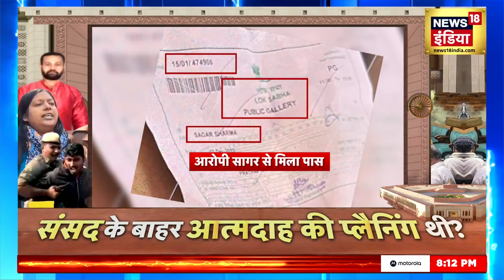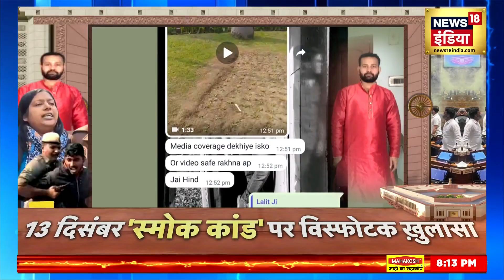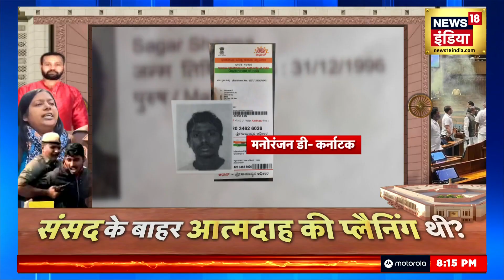Desh Nahi Jhukne Denge With Aman Chopra : संसद 'स्मोक अटैक' की इनसाइड स्टोरी! News18 India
Desh Nahi Jhukne Denge With Aman Chopra : एक तरफ संसद सुरक्षा पर विपक्ष के हंगामे की वजह से आरोप लग रहे हैं कि विपक्ष संसद का अपमान कर रहा है .. दूसरी तरफ संसद सुरक्षा जैसे गंभीर मामले पर पकड़े गए आरोपियों से हर घंटे बड़े खुलासे हो रहे हैं.. इसके लिए अलग अलग राज्यों में पूरी साजिश बुनी गई.. लखनऊ से जूते लिए .. तो राजस्थान में जाकर मौबाइल को जलाया.. व्हाट्स एप पर साज़िश की स्क्रिप्ट तैयार की.. .और संसद में घुसने के लिए दो प्लैन. Plan A-- और PLan b बनाया..

Desh Nahi Jhukne Denge With Aman Chopra: On one hand, due to the uproar by the opposition on Parliament security, allegations are being made that the opposition is insulting the Parliament. On the other hand, big revelations are being made every hour from the accused caught on a serious matter like Parliament security. For this, a whole conspiracy was woven in different states.. Took shoes from Lucknow.. then went to Rajasthan and burnt the mobile.. prepared the script of the conspiracy on WhatsApp.. and made two plans to enter the Parliament. .Made Plan A-- and Plan b..